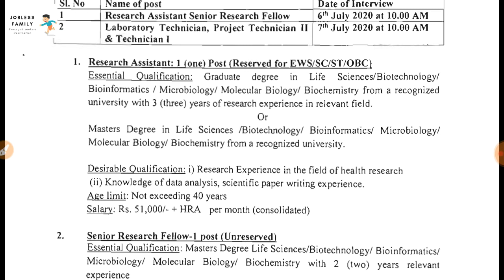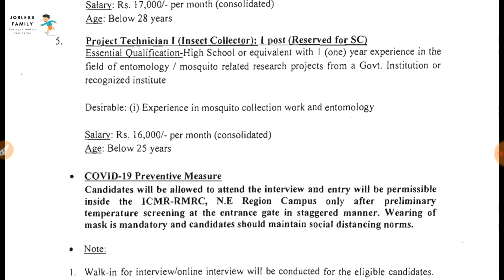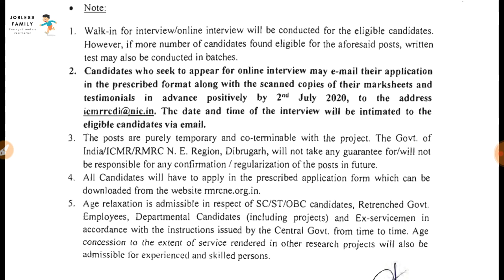ICMR-RMRCNE Recruitment-2020||Walk-in-Interview||Assistant, Fellow, Technician Post||Jobless Family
Hi,